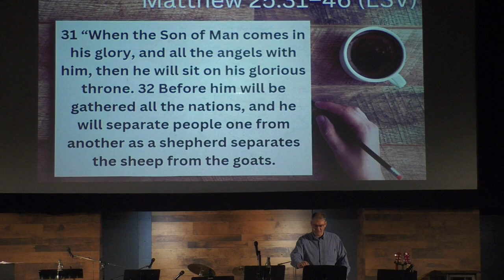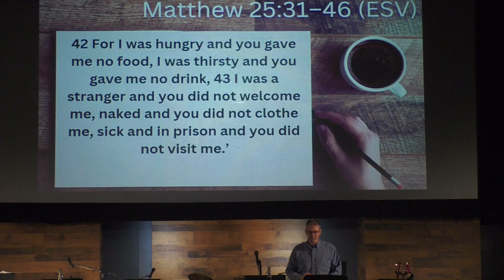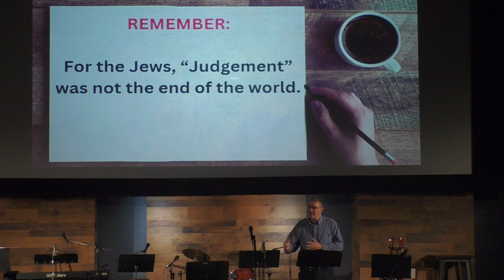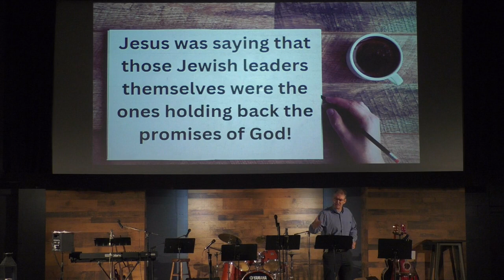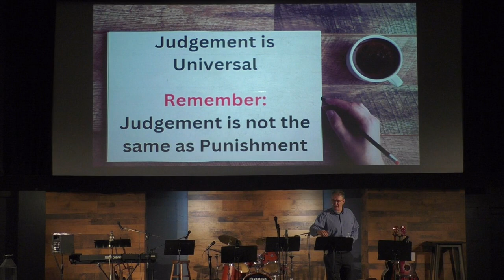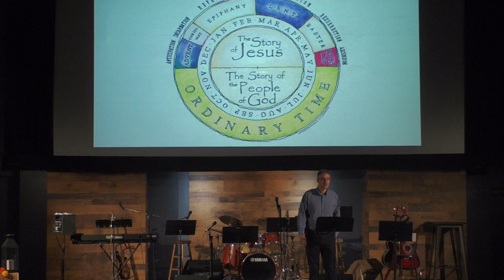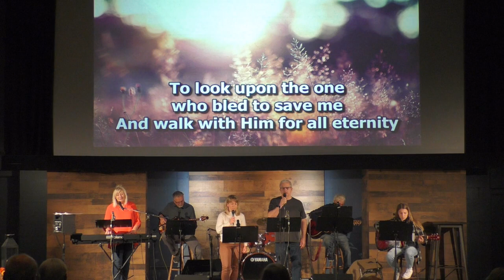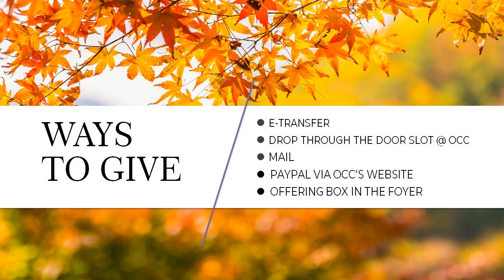October 30th Online Servoce - Sean Angel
Message from the October 23 service, posted October 30
Sean Angel Sharing from Matthew 25:31-46.